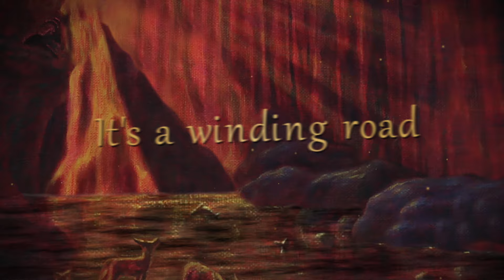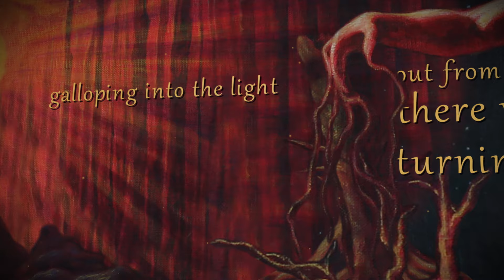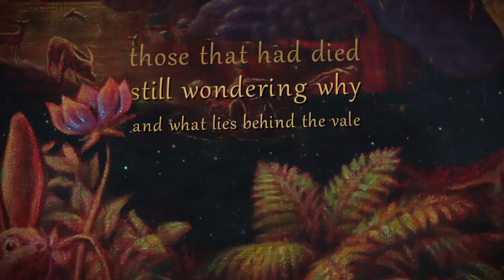TAROT The Winding Road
From "Glimpse of The Dawn" out APR 12, 2024.
Vintage, earthy 1970s hard rock done right from the Land Down Under!